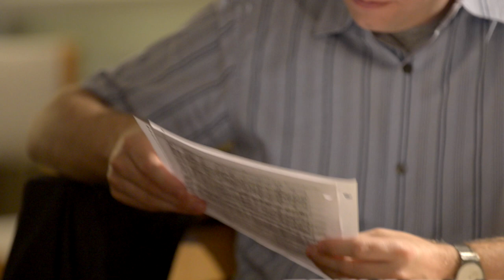Cantus: Our Process